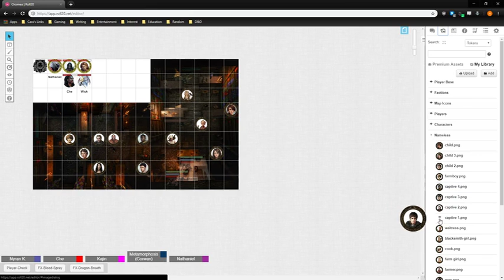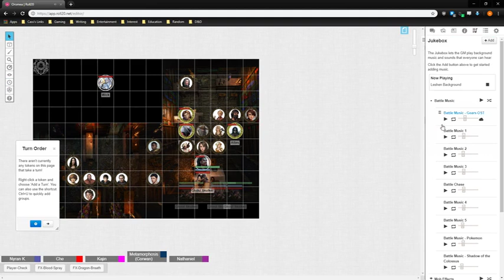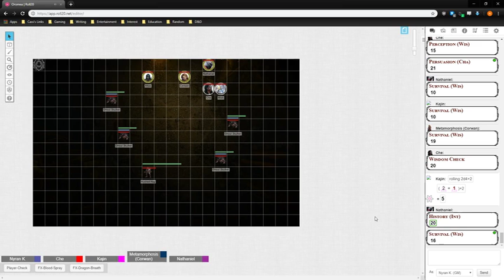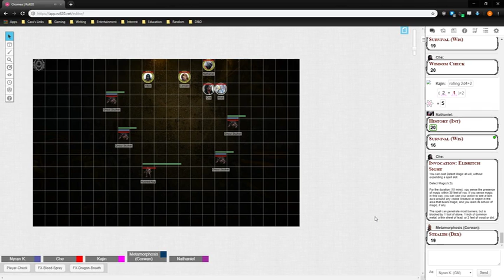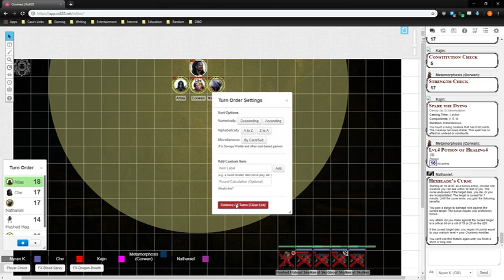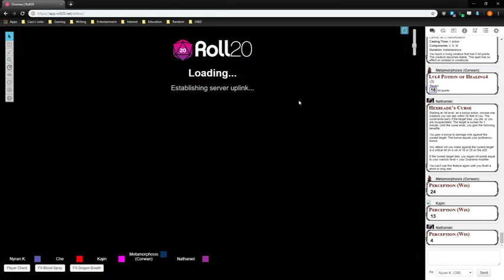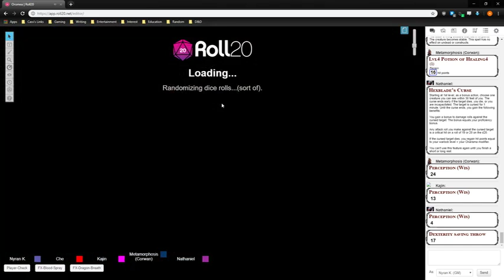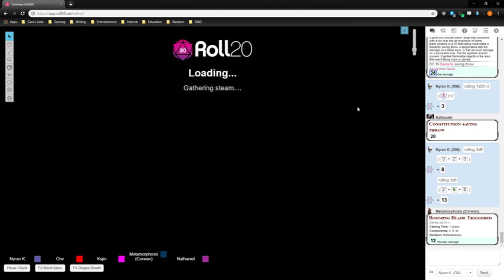Game21 16 12 18